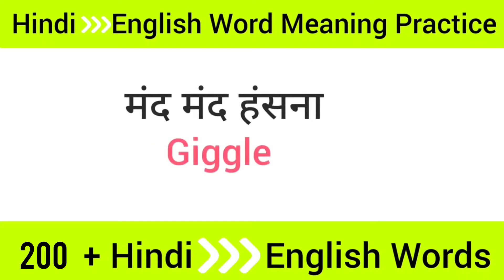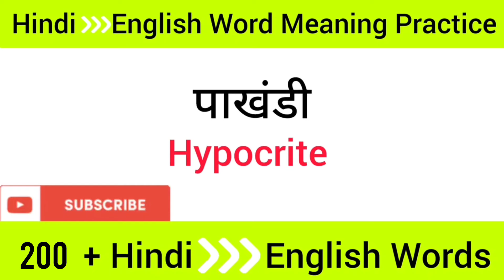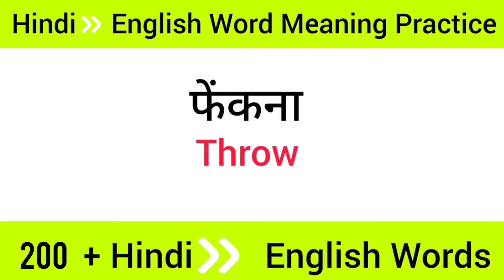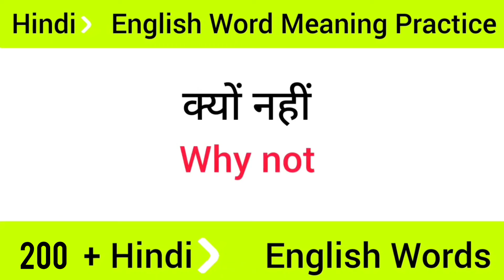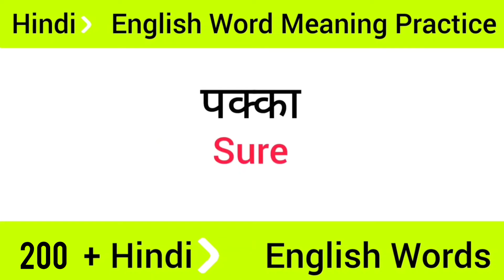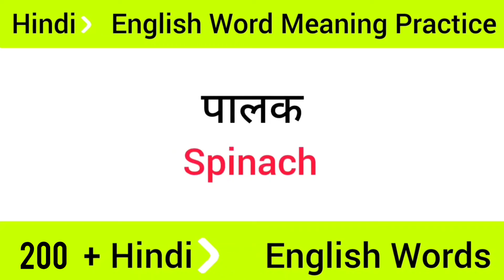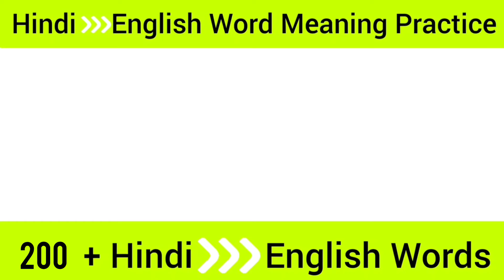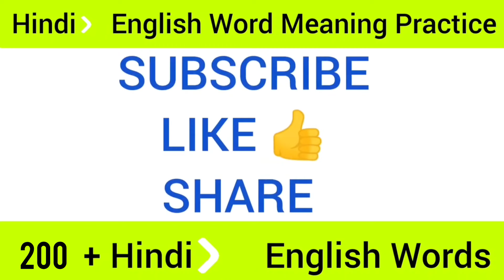🔴200 + New Vocabulary Words For Daily Use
Most important words meaning in english
50 Daily Use Words in English
Word Meaning
Basic Words
Words meaning practice
Vocabulary
English vocabulary
Vocabulary words
English Conversation